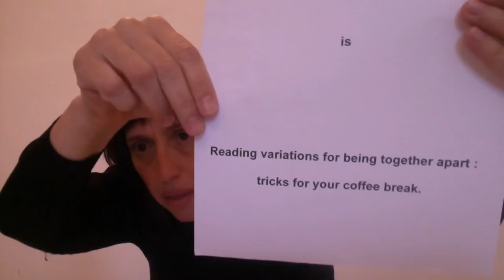internetkaffee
with the help of external experts, the institute will examine the effects of the hot beverage on listening habits, social acoustics, psychogeography, architecture, literature, music, soundscape, economy and other aspects. the methodology follows exploratory artistic research and uses practices from a wide range of arts and science fields.

internetkaffee refers to the anachronistic institution of internetcafe, which shares many characteristics with the classic viennese coffee house: as a hub between thrill and relaxation and as a place of communication, international encounter and cultural diversity.

members of the institute for transacoustic research will brew coffee for you and will guide you through various experiments by external experts:

adele knall flatters with desolating fallows.

tobias leibetseder is coffeeblurring shapes of dark matter dream coincidences.

anat stainberg is reading variations of being together apart.

anna vasof invites you to an unmanned tea party.

kaffeenistik is powered by:

bundeskanzleramt, ske-fonds, kulturabteilung der stadt wien und der bezirke 3, 4 & 16